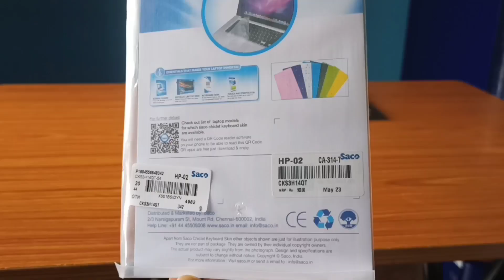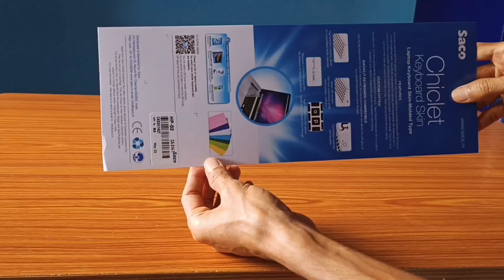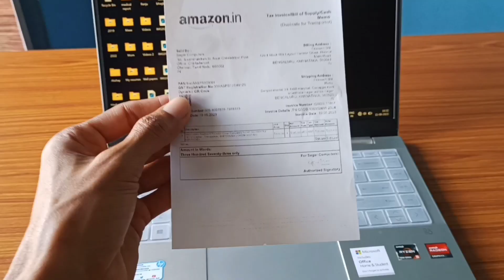Unboxing Of Laptop Keyboard Protector Cover | HP 14-inch Laptop | Best Keyboard Cover| Transparent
Laptop Keyboard Protector Cover | HP 14-inch Laptop | Best Keyboard skin Protector | Transparent | Saco silicone skin keyboard protector

link to buy 👇
Saco Laptop Keyboard Protector Cover Compatible for HP 14s cf3047TU 14-inch Laptop - Transparent